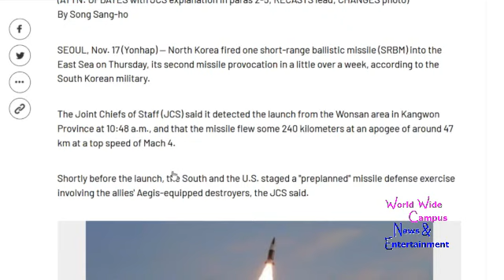WoWWC - South Korea: North Korea fires short-range ballistic missile into eastern seas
For this week on “What’s on World Wide Campus?”, here’s more news about what to learn South Korea says North Korea fires short-range ballistic missile into eastern seas.

North Korea fired one short-range ballistic missile (SRBM) into the East Sea on Thursday, its second missile provocation in a little over a week, according to the South Korean military.

The Joint Chiefs of Staff (JCS) said it detected the launch from the Wonsan area in Kangwon Province at 10:48 a.m., and that the missile flew some 240 kilometers at an apogee of around 47 km at a top speed of Mach 4.

Shortly before the launch, the South and the U.S. staged a "preplanned" missile defense exercise involving the allies' Aegis-equipped destroyers, the JCS said.